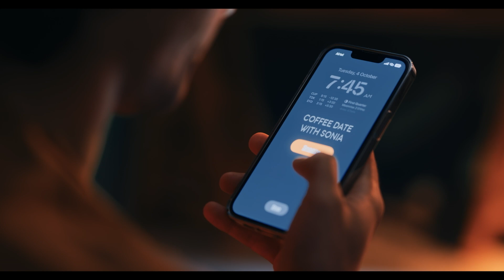కామారెడ్డిలో హోరా హోరి పోరు | Telangana Election 2023 Results - TV9